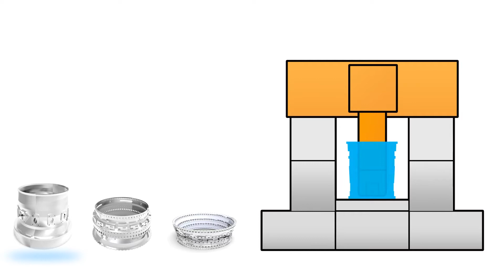APEC 航空機部品加工【フレキシブルな加工性 MDU 2000W】高速5軸MC